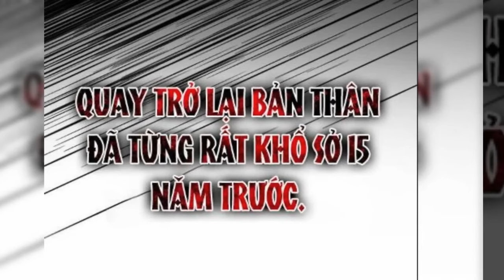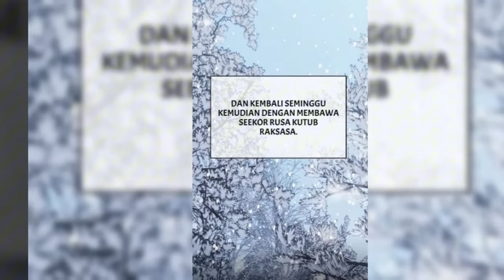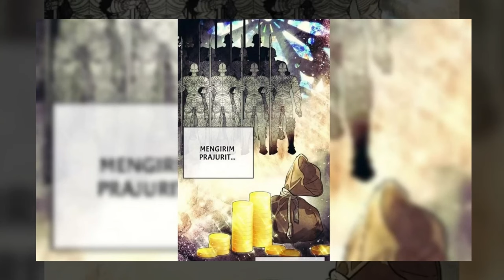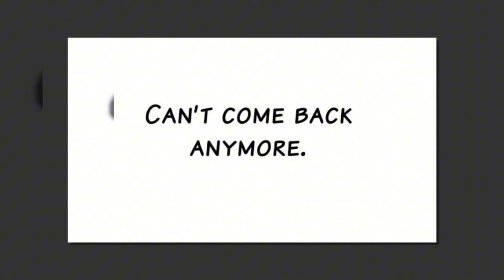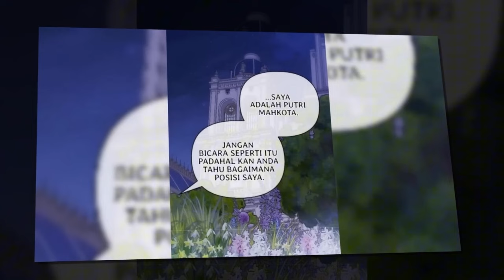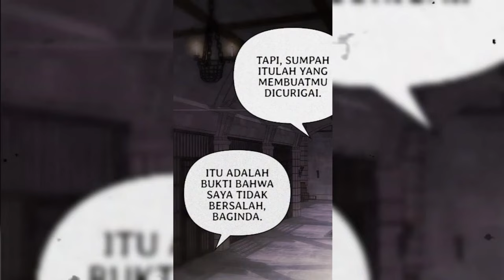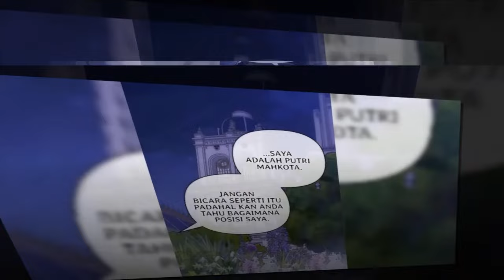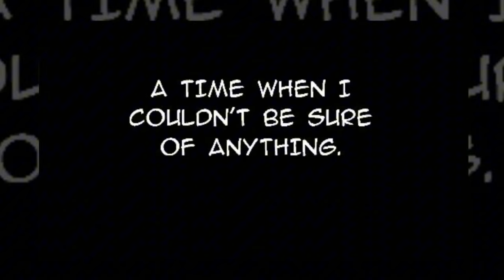Full - The Crown Prince had been reincarnated together just to be her hound - Romantic Manhwha